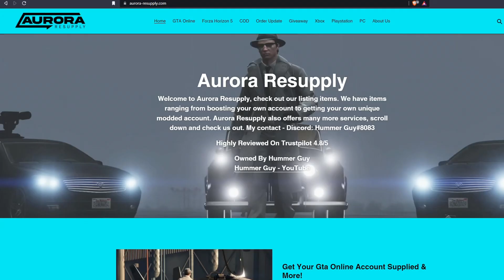PLAY AS FRANKLIN OR LAMAR IN GTA ONLINE!! "SHORT TRIP - SEED CAPITAL"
If you guys did enjoy the video be sure to leave a like and don't forget to subscribe and hit that bell icon to stay up to date with more GTA Online content!

Additional tags:

Vizy, GTA Online, gta 5, gta 5 online, gta 5, grand theft auto 5 online, grand theft auto online, gta V, gta v online,